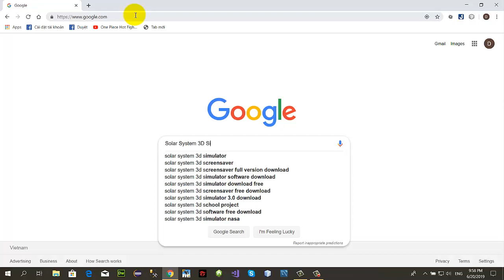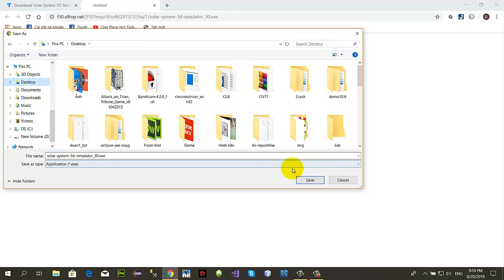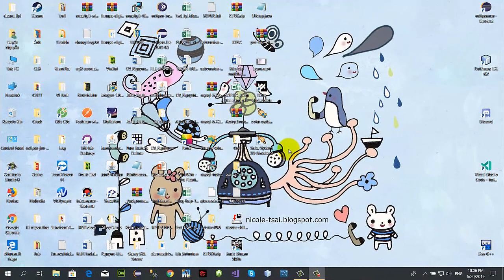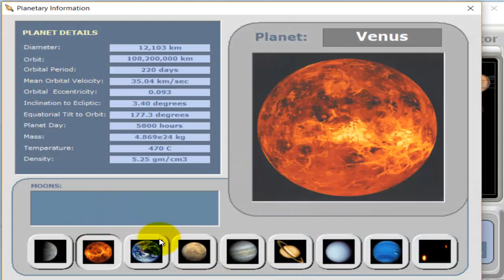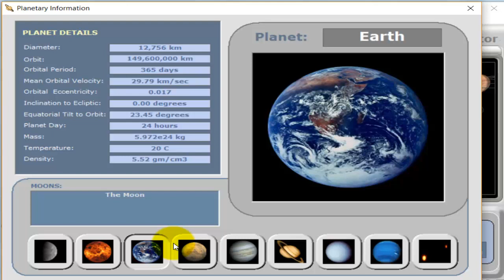[Tin học 6]. Hướng dẫn tải và sử dụng Solar System 3D Simulator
- Bạn muốn xem vũ trụ ngay trên máy tính của mình, Solar System 3D Simulator sẽ là công cụ đắc lực dành cho bạn, phần mềm hiển thị và mô phỏng chuyển động của các hành tinh trong hệ mặt trời bao gồm trái đất của chúng ta, thông tin được cập nhật liên tục giúp việc phân tích trở nên chính xác hơn.